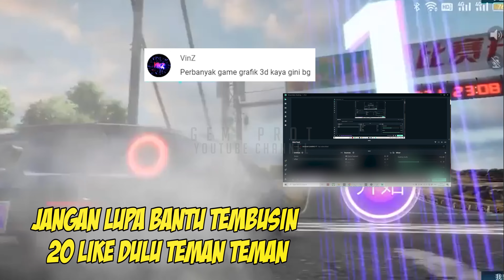being a wife gameplay 2024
🔷Gak ada paksaan sama sekali untuk kalian trakteer aku, karna disini seiklasnya saja!